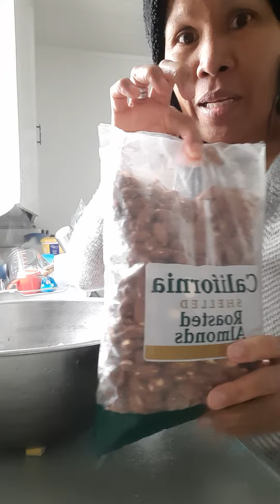Show you how to peeling the Almond skin!